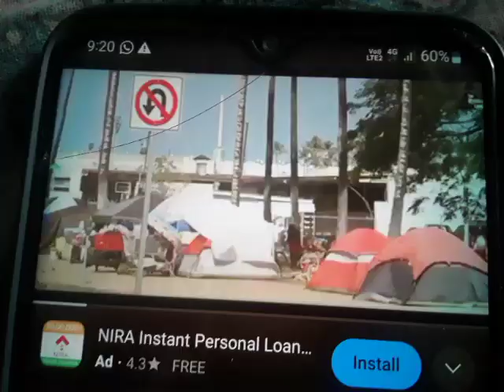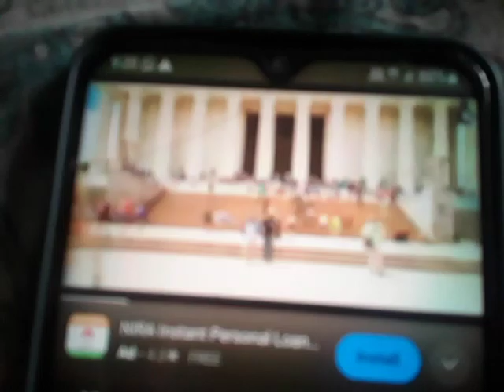May 29, 2023